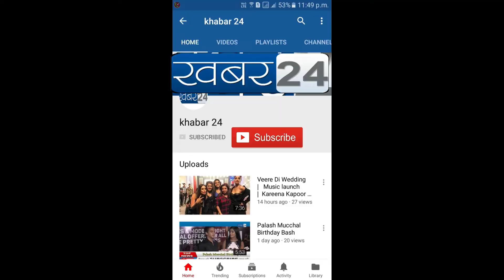Grand Song Touch ka Phone Launch feat Heena Panchal & Abram Puttan